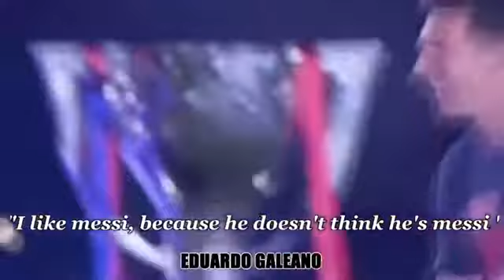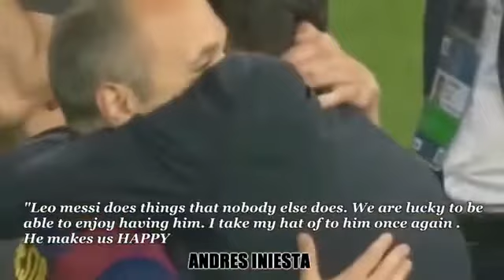Lionel Messi best motivational video!!!